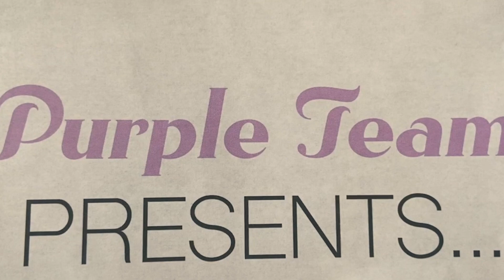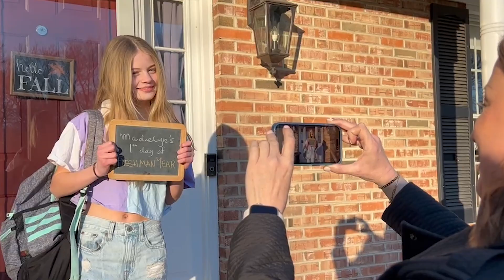I Guess That's Why They Call it The Blues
March Madness 2023 - Round 3 Prompt: Knock at the Door